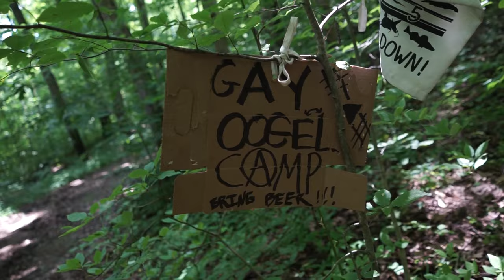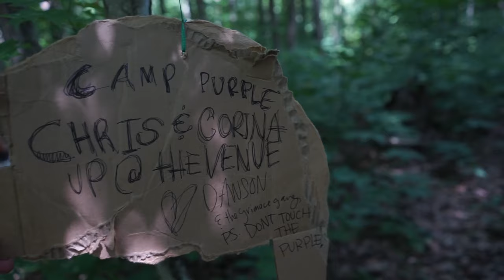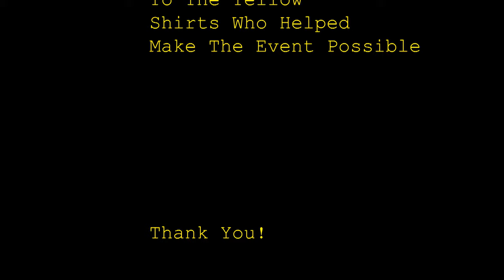And One For Good Luck - The Last Plan-It-X Fest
This video helps to describe the wonderful time had with everyone who attended plan-it-x fest from those who traveled days to others who where down the road. One of the best weekends ever had in music, and will not be forgotten.